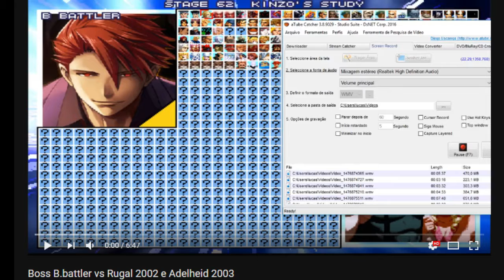Combat Comms - The Tiers of Hardness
I talk about it in the video, so don't ask questions.